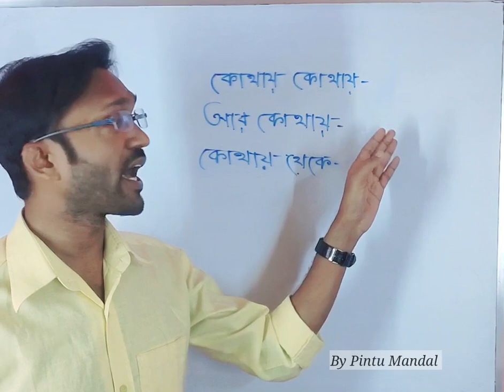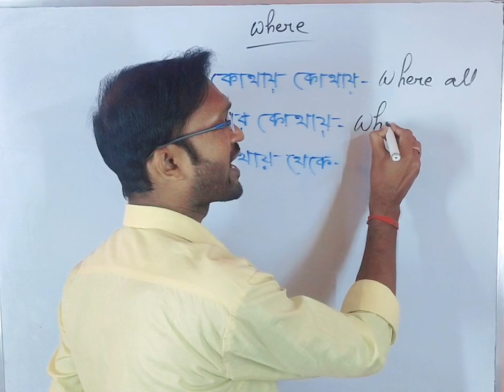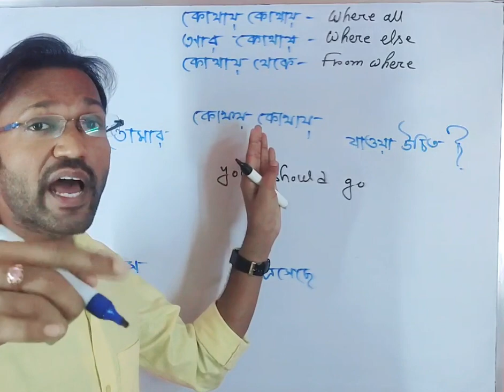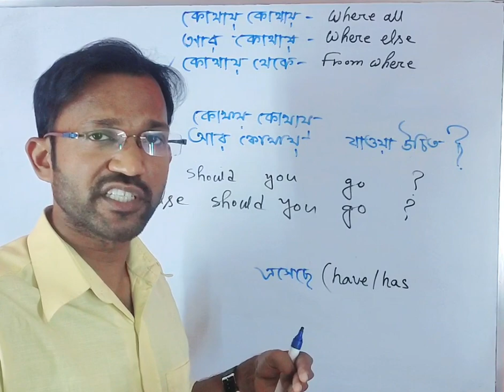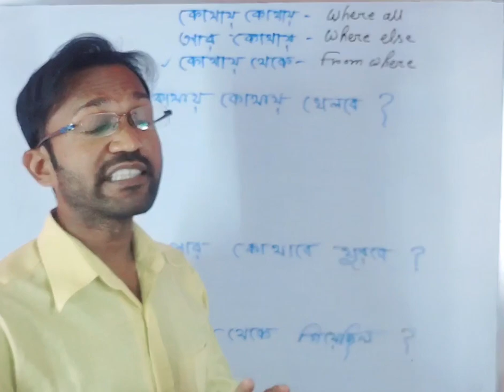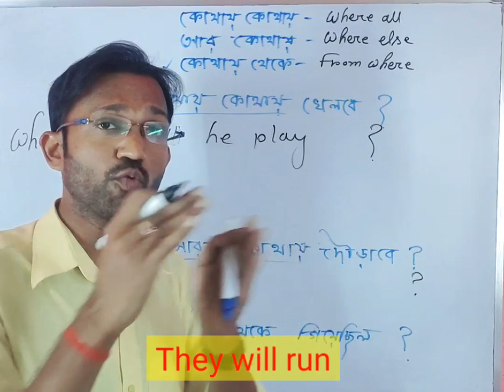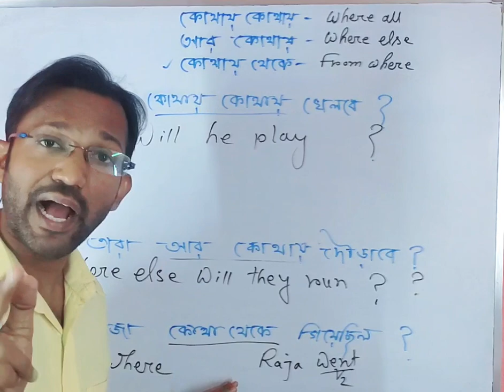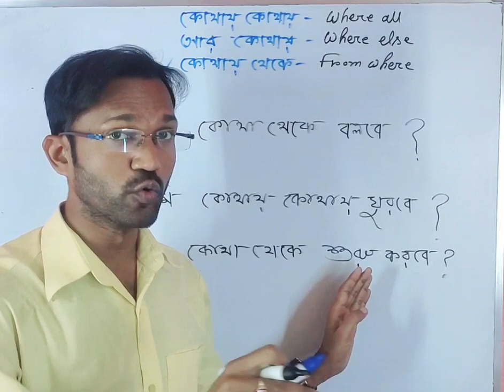কোথা থেকে / আর কোথায় / কোথায় কোথায় | Spoken English Phrases for daily use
In the topic, the topic is explained here very explicitly by using some phrases such as
Where all
Where else
From where
Let's watch the video and learn more about the topic.

 Spoken English
Fluently speak English
Speak English
Daily spoken English
English Class
English Grammar
Learn English a to z
SPM English Class
SPM
Pintu sir
Regular english class
Spoken structure